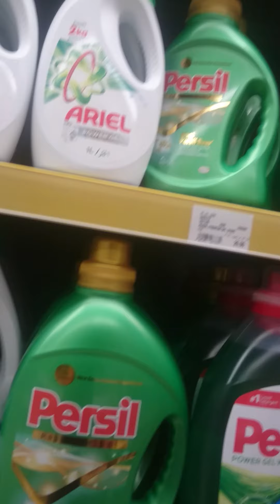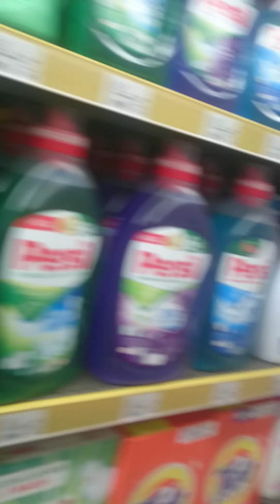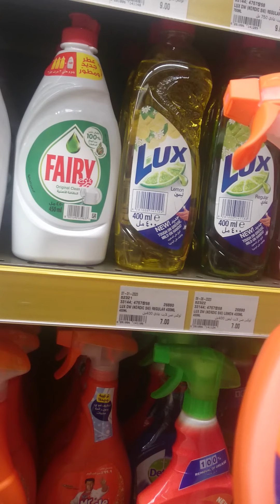The beauty of Jumeirah Beach Residence//Dxb-Uae//going to zoom grocery